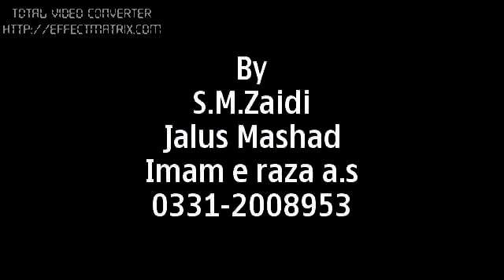ayam-e-fatimia 2010 saray arman muk gaye - mir hasan